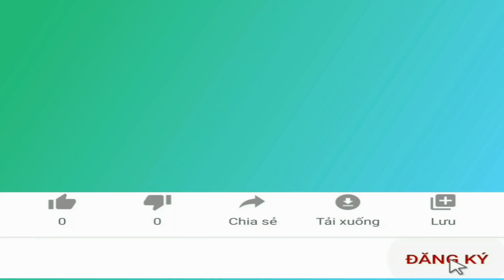Biểu tình lần thứ 2 ở Matxcova Nga bắt giam trên 5.000 người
Biểu tình lần thứ 2 ở Matxcova Nga bắt giam trên 5.000 người | Nhịp sống nước Nga DT

👉 Kênh Nhịp sống nước Nga DT: nhằm mang đến cho các bạn cái nhìn về cuộc sống, đất nước, con người Nga xưa và nay. Đồng thời cũng đem đến hình ảnh người Việt Nam đang sinh sống và làm việc tại liên bang Nga
👉 Mục đích giúp chúng ta thấu hiểu nhau hơn, chia sẻ với nhau và cùng nhau xây dựng một cuộc sống vui vẻ, an lành và hạnh phúc.
Nhịp sống nước Nga: Quê hương thứ hai